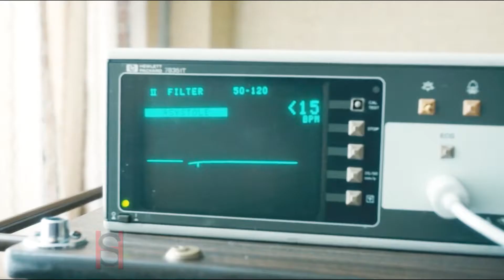I'm Still Here - Jim Hopper - Stranger Things